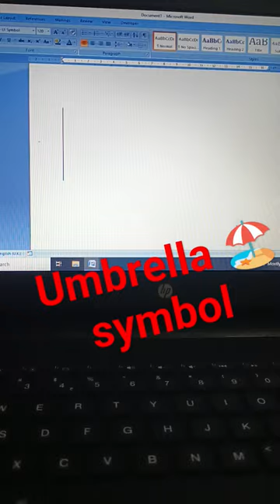How to make umbrella 🏖️ symbol in ms word#shorts#short#ytshorts#viral#trending#computer